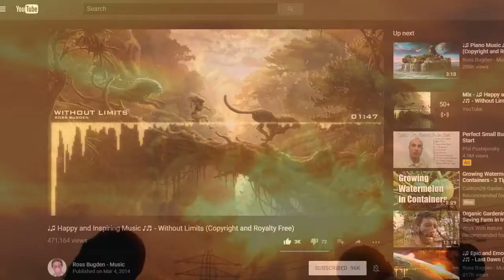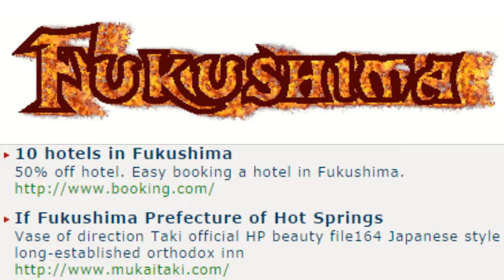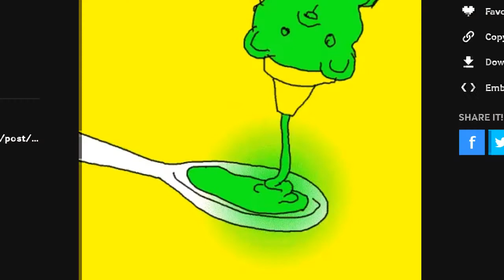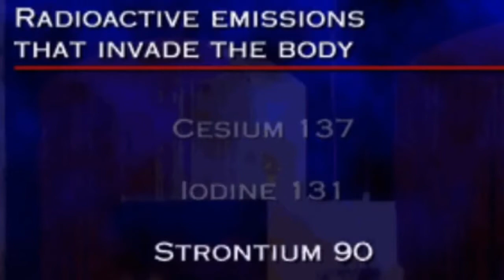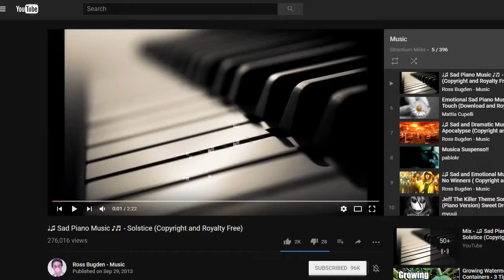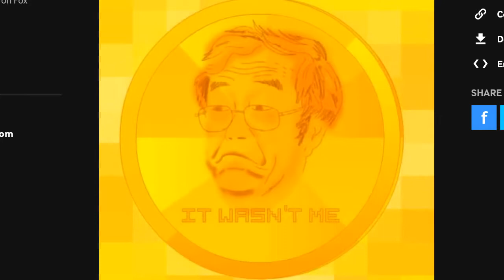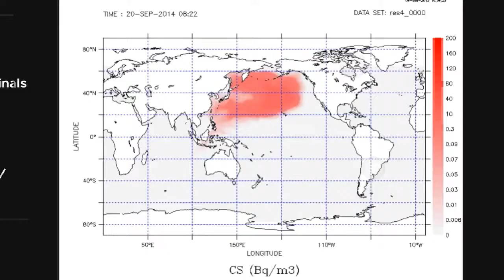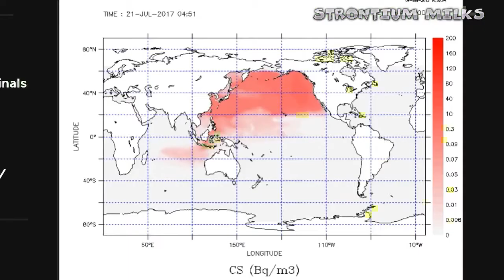Fukushima Radiation Kills Ocean & Climate Changed Paris Accord Pro Nuclear43:45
The effects of gamma radiation on healthy plants and animals at a highly contaminated field near the plant.
Fukushima disaster shows effects of radiation in animals,  plants.